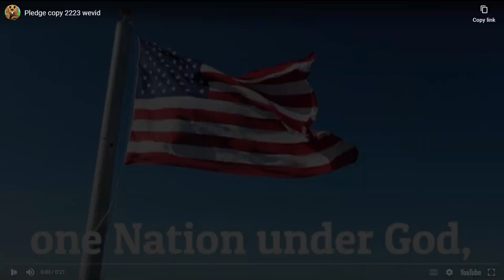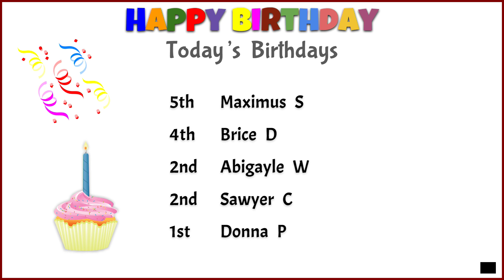Morning Announcements for December 20th, 2023 - Wednesday